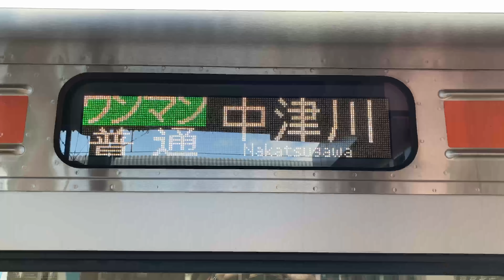【オレンジだらけ】JR東日本管内に直通する313系中央西線運用に乗ってきた 2020秋の西日本③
2020/11/11 に撮影

中の人のTwitter ID ➡︎ @SGN_railtravel